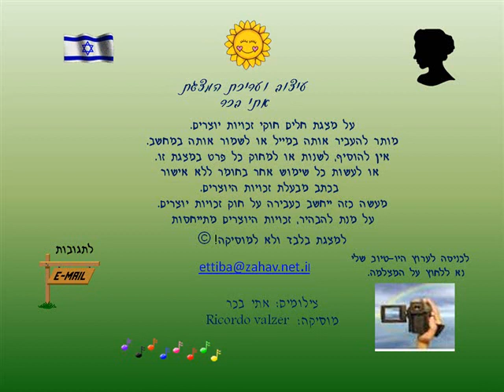הגינה שלי אביב 2020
אביב 2020 בצל הקורונה